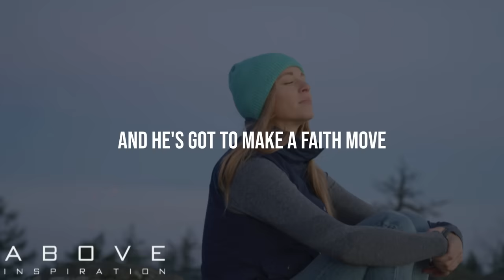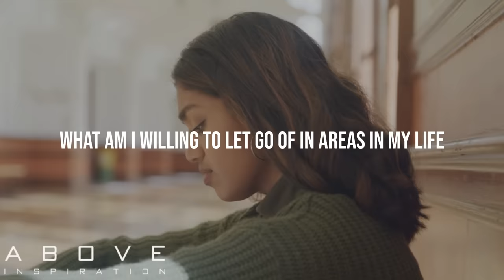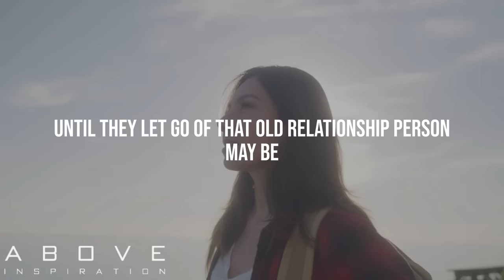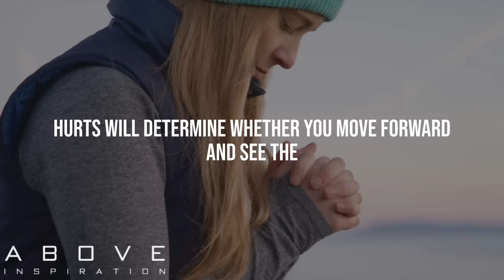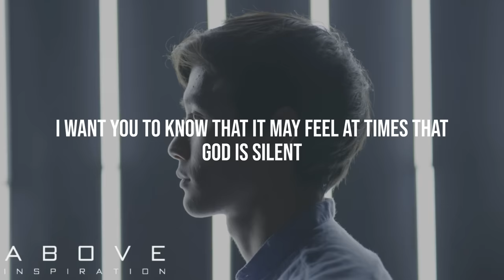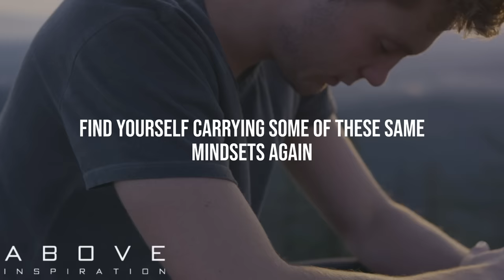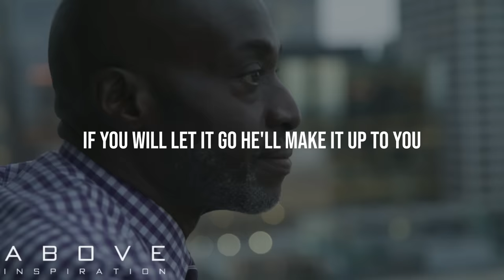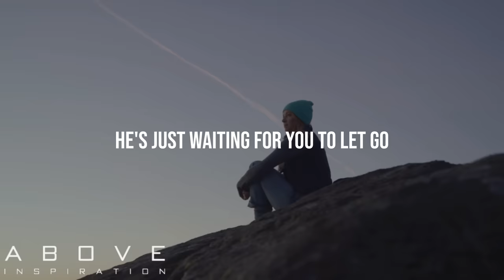LET GO | God Has Something Better - Inspirational & Motivational Video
Letting go is one of the hardest things to do. We oftentimes hold on to relationships, hurts, past mistakes, guilt, failures and regrets. But we must let it go and trust that God has something better!

Speakers:
Nick Nilson
Kevin Nguyen
Bob Proctor
Joel Osteen
T.D. Jakes